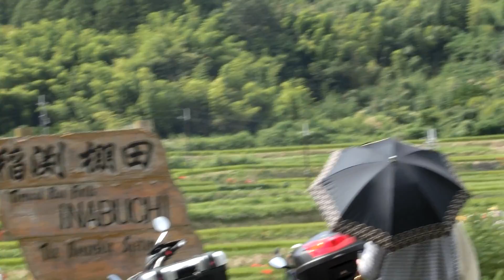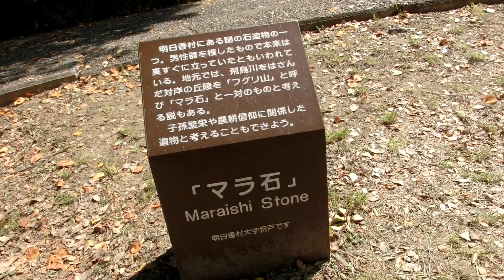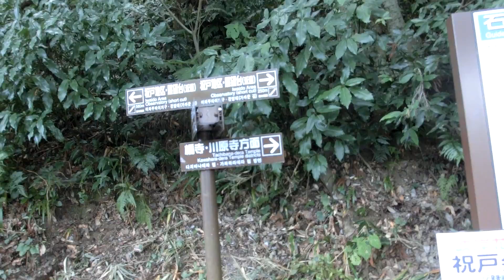明日香村飛鳥ヒガンバナ 平成２６年９月２１日（日） その５ ムービーショー